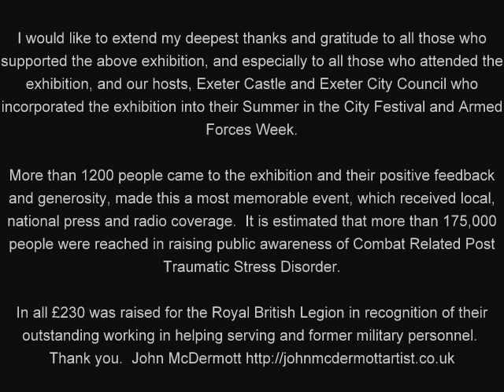Aftermath PTSD 'War Art' Exhibition - Exeter Castle 18 - 26 June 2011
I would like to extend my deepest thanks and gratitude to all those who supported the above exhibition, and especially to all those who attended the exhibition, and our hosts,
Exeter Castle and Exeter City Council who incorporated the exhibition into their Summer in the City Festival and Armed Forces Week.

More than 1200 people came to the exhibition and their positive feedback and generosity, made this a most memorable event, which received local, national press and radio coverage.  It is estimated that more than 175,000 people were reached in raising public awareness of Combat Related Post Traumatic Stress Disorder.

In all £230 was raised for the Royal British Legion in recognition of their outstanding working in helping serving and former military personnel.